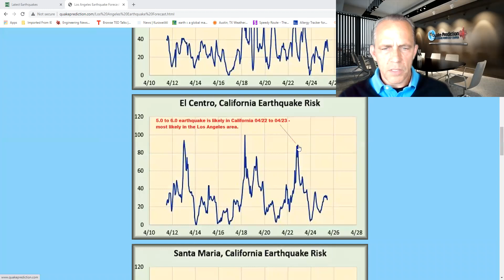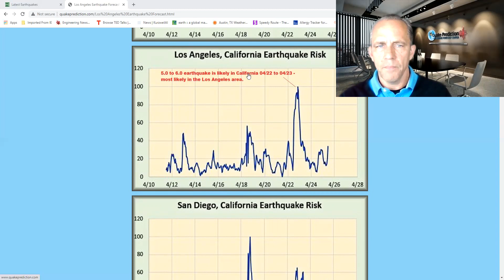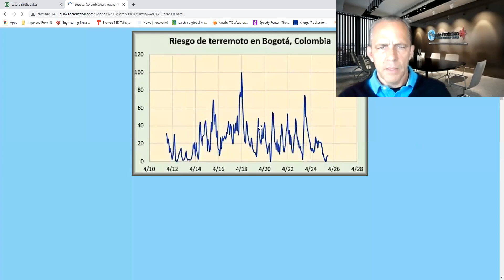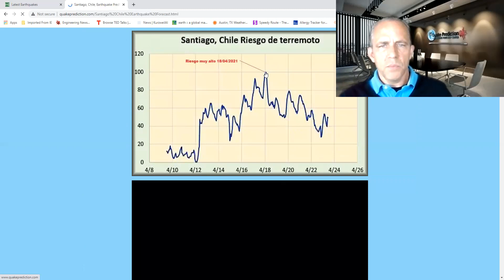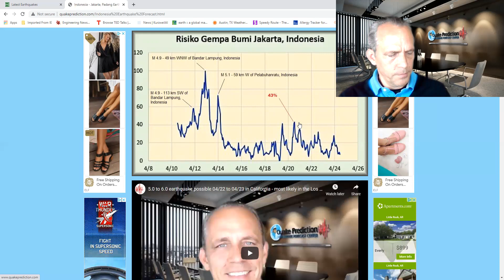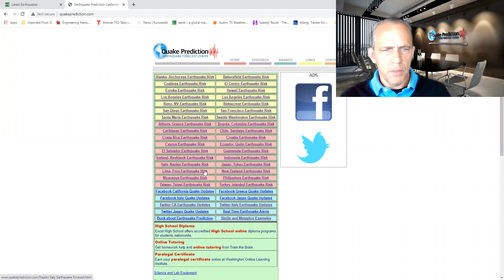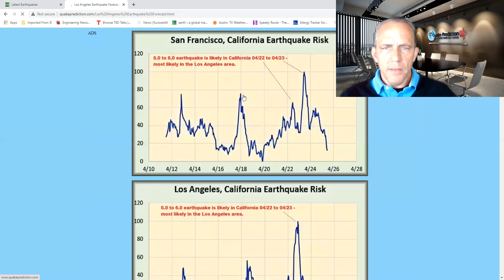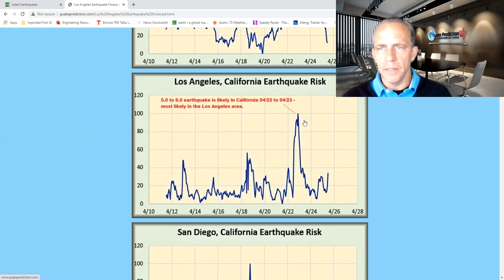5.0 to 6.0 earthquake is likely in California - 04/22 to 04/23 - Most likely in the Yorba Linda area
5.0 to 6.0 earthquake is likely in California - 04/22 to 04/23 - Most likely in the Los Angeles area near Yorba Linda, Placentia, Chino Hills, Brea, Fullerton, Anaheim, Orange, Rowland Heights, La Habra, Tustin Foothills, Walnut, Diamond Bar, Tustin, Santa Ana
日本の地震リスク-2021年4月22日の朝に6.0の地震が発生する可能性があります